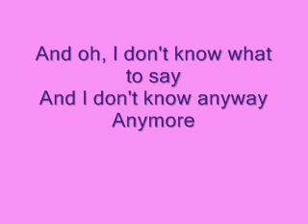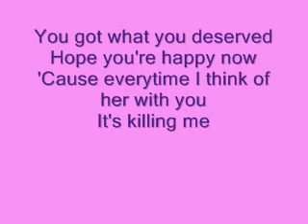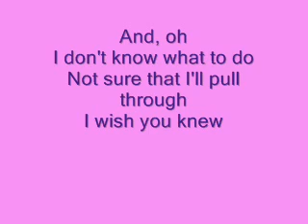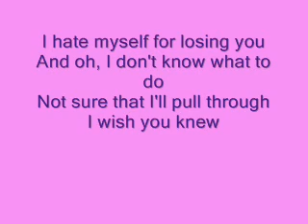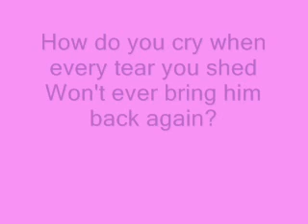kelly clarkson: i hate myself for losing you (lyrics)